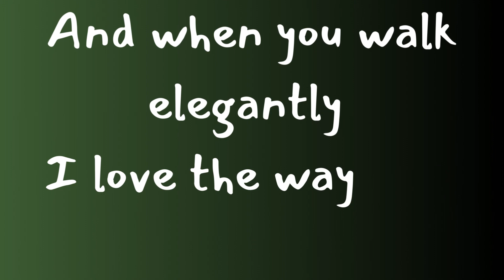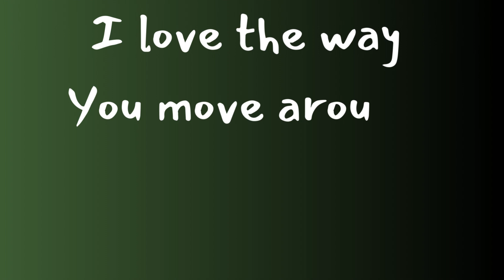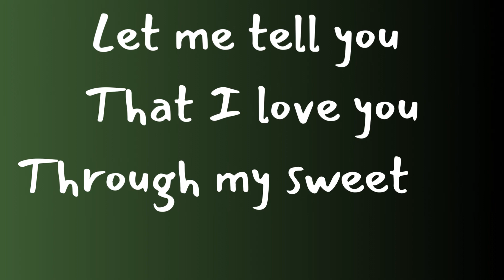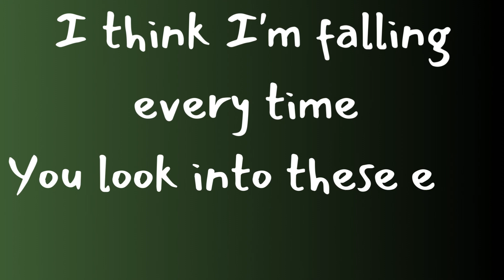riiver - Here's A Love Letter (official lyric video)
An album about girls you liked, this album contains songs about love, admiration, and affection. But love isn't always about the sunshine and the rainbows. Sometimes it's about the bitter feeling of letting go and parting ways. Hope you enjoy this album, "Songs About Girls You Liked" as my first official album that includes songs from my first two EPs and also a few new songs. Enjoy and happy listening !!

-Songs About Girls You Liked-